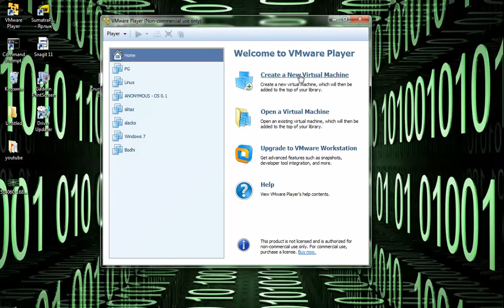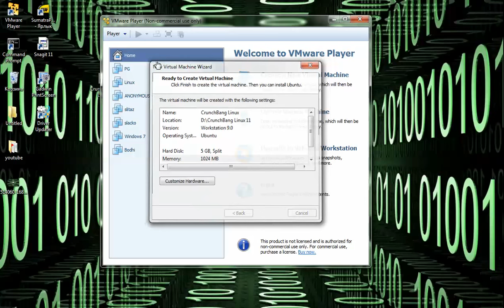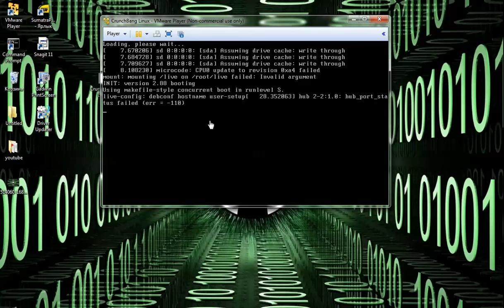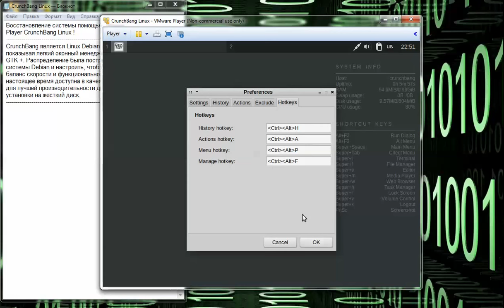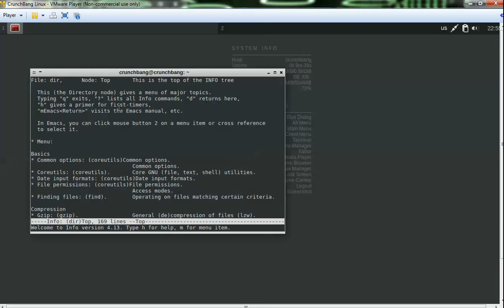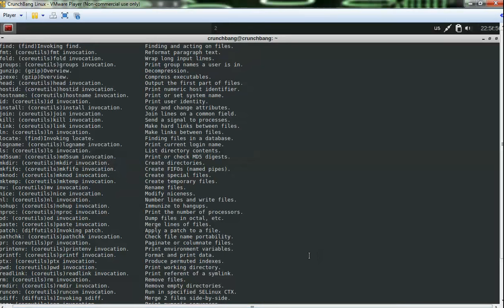Bосстановление системы помощью VMware Player CrunchBang Linux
CrunchBang является Linux Debian-дистрибутив на базе показывая легкий оконный менеджер Openbox и приложений GTK +. Распределение была построена с минимальной системы Debian и настроить, чтобы предложить хороший баланс скорости и функциональности. CrunchBang Linux в настоящее время доступна в качестве живого CD, однако, для лучшей производительности достигается за счет его установки на жесткий диск.